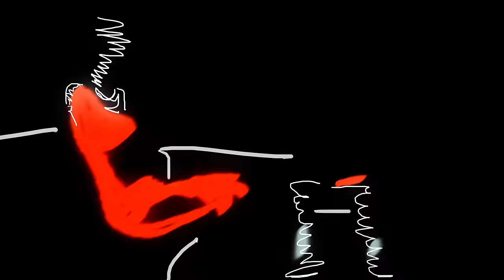Minchang - It Is Love (Official Music Video)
Artist : Minchang
Song : It Is Love

Producer : 1rock
Excutive Producer : Lazyloxy
Lyrics : Minchang
Arranged : Minchang , 1rock
Keyboard : Pawinawat Suriyachan
Background Vocals : Lazyloxy, Minchang, Chaiyo
Recorded : SAMBLACK
Mixed and Mastered : 1rock
Director/Dop/Editor
Gokoon
Producer/AD
Vasupon Tee
Focus Puller
Chawin chotiwan (J.C)
Assistant Camera
Charat sornchai
Komkrit Kumpai
Art Director
Christine Furrer
Colorist
Yotin Phitak
Animator
Zeedox
Koko_eqnx
Graffer & Best Boy Grip
Wunna Aung Aye
Grip
Ana Thasnapanth
Nakarin Calhoun
Narubest Calhoun
Krittidate Kasemratchapong

Cookies’n Film Production House

Line : @ warmlight